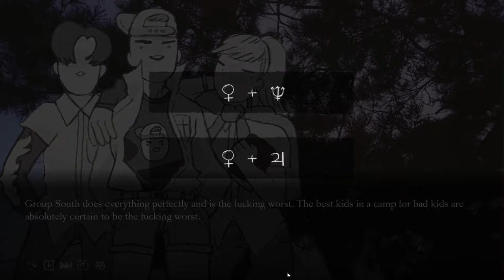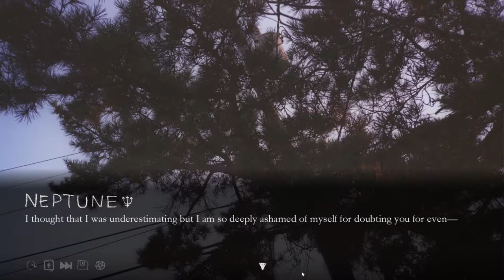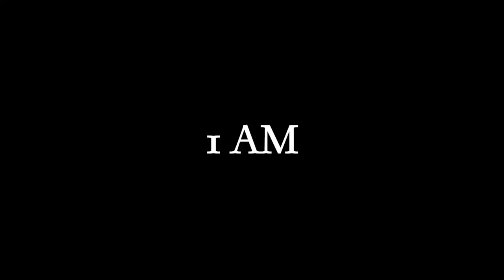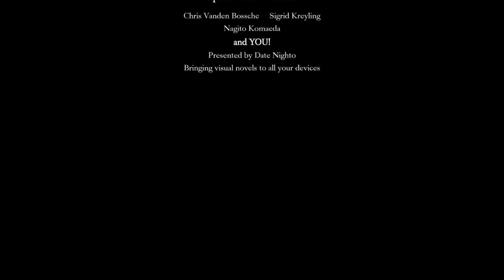We Know the Devil | Blue ending playthrough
A playthrough of pillowfight's 2015 LGBTQ and horror-themed visual novel We Know the Devil to one of the possible four endings. This is the blue ending, one of the normal/bad outcomes for the story.

I appreciate the music in We Know the Devil, and of course applaud it for being an ultimately affirming story about young queer people struggling with their identities in an oppressive, heteronormative society. And also the weird magical girl subtext. Despite its marketing, however, it is hardly a horror story, and more a story with a horror aesthetic.

But, even if I understand the developer's reasoning given the deep-seated homophobia of institutionalized Christianity and the ongoing blight of "conversion therapy" etc., I'm just uncomfortable with the conflation of LGBTQ identities with Satan. However, it seems to have had a positive impact on a lot of folks, so more power to them.